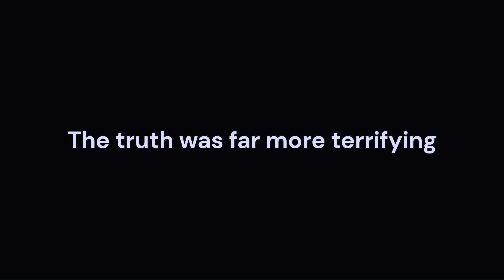Demonic Bin Eating Squirrel - "Plasticus" - New Supernatural Horror Video!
A red / grey squirrel is possessed by the plastic eating demonic entity known only as Plasticus. No grey wheelie bin is safe from this marauding four legged henchman of Beezlebub.